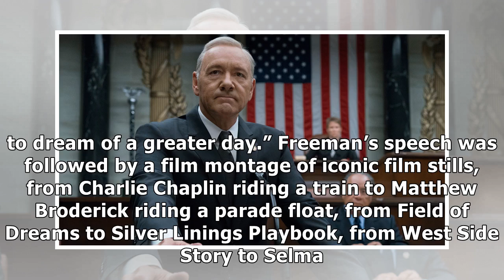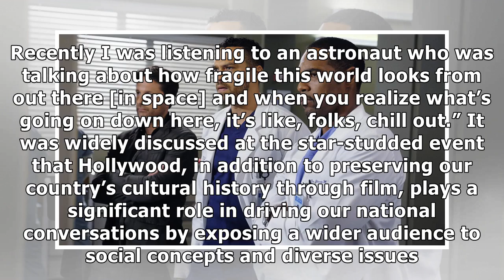Morgan freeman, bradley cooper, christopher nolan celebrate afis 50th anniversary